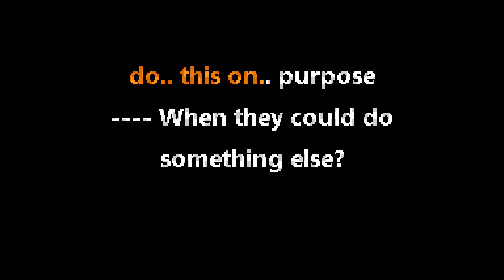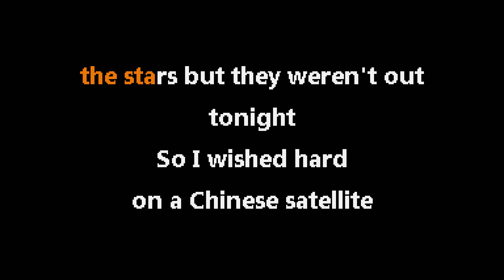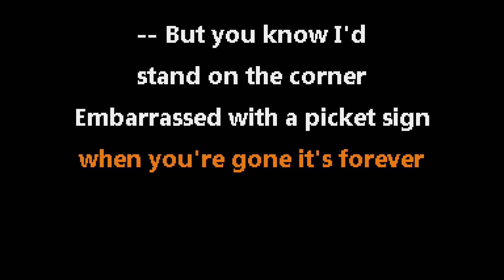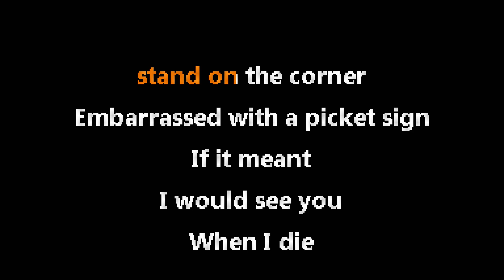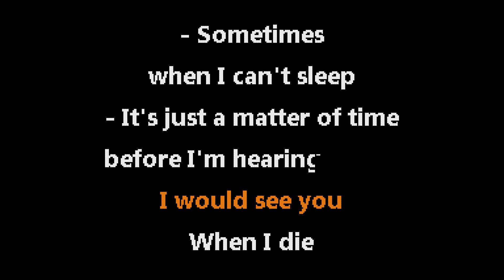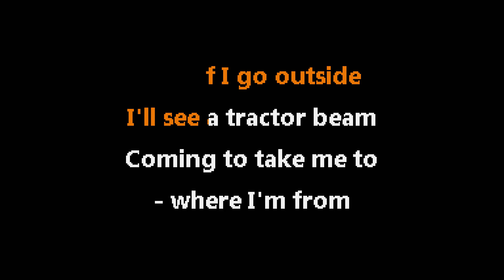Phoebe Bridgers • Chinese Satellite (CC) 🎤 [Karaoke] [Instrumental Lyrics]